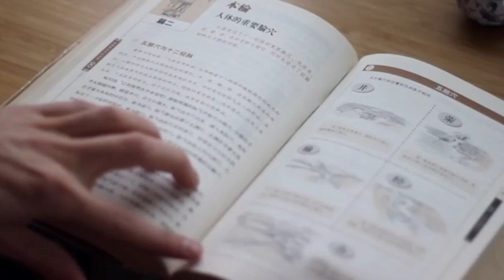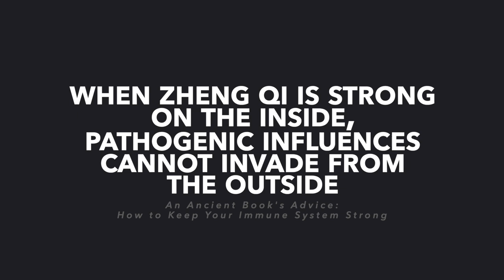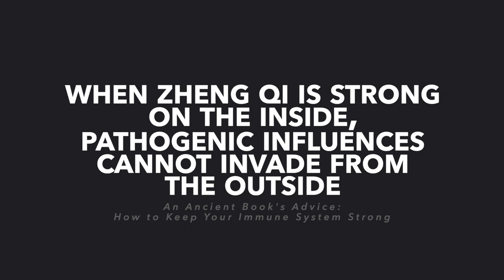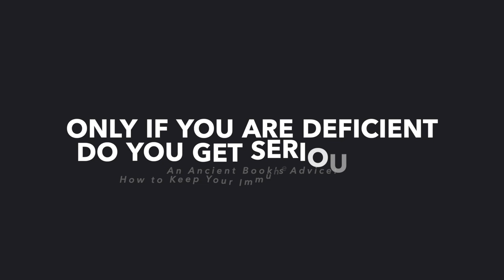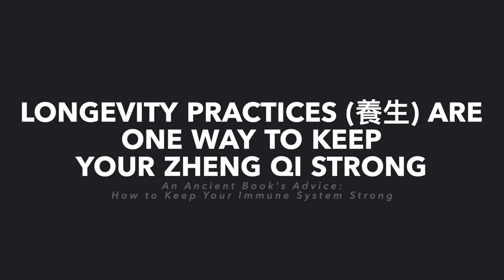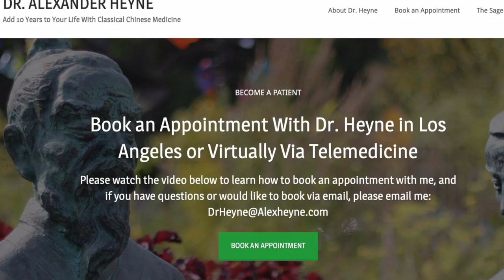How to Keep Your Immune System Strong: An Ancient Book's Advice